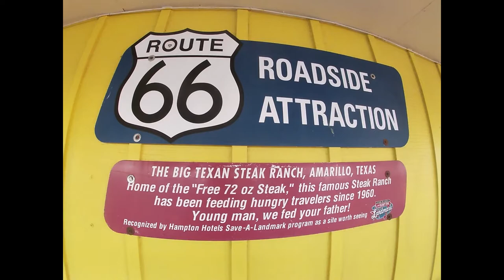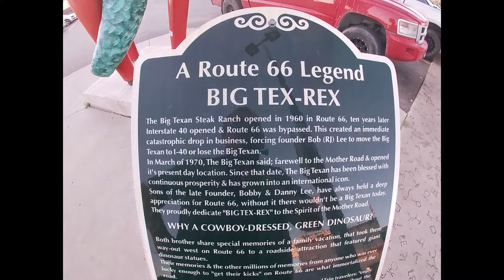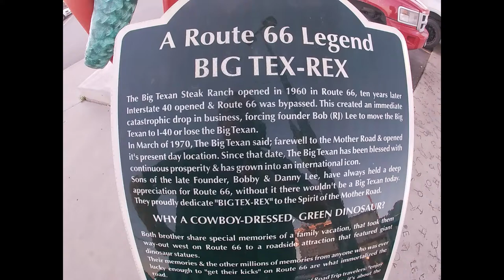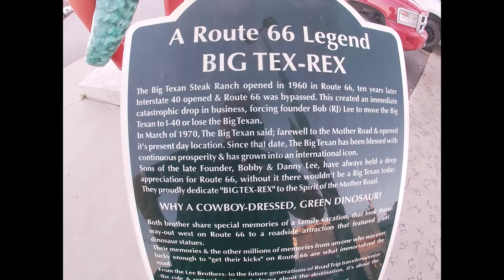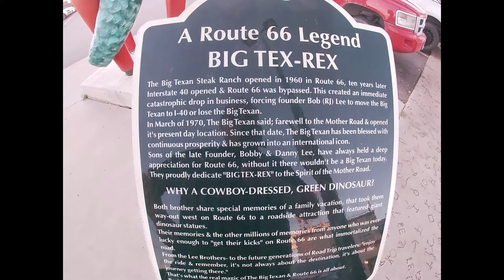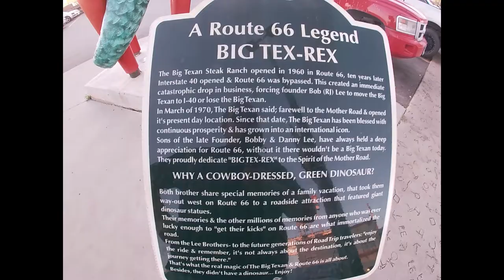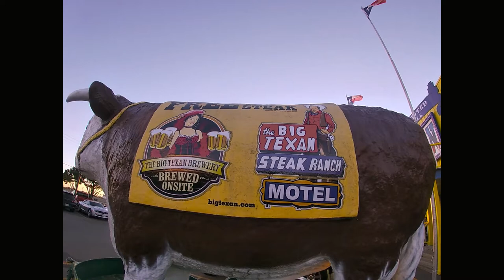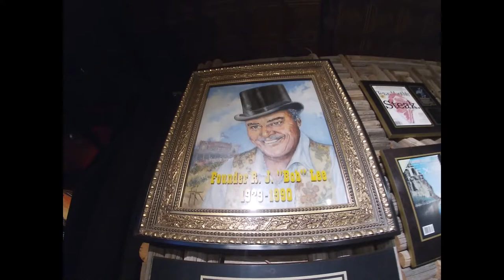Big Texan Steak Ranch, Amarillo, Texas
One of the greatest Route 66 attractions in not just the Lone Star State but all of the Mother Road is at the Big Texan. Famous for their "Free 72 oz. Steak" if you do the 1 hour challenge which consists of eating the whole steak, plus bread, salad, baked potato and shrimp cocktail. Many have successfully completed the challenge (or barely!). Other big dishes highlight the menu, as well as their many adult beverages and desserts. I show you the outside and inside of the place.

Also known as the Big Texan Steak Ranch & Brewery, the original location once sat on Route 66 when it opened in 1960. When the highway was re-routed, the present location opened in 1970. After a fire destroyed it in 1976, the restaurant was rebuilt into a larger place in 1977. The 72 oz. steak challenge dates back to the restaurant's founding year, 1960.

(Please check for opening hours. Also, please note they do NOT take reservations, unless it's a holiday occasion)